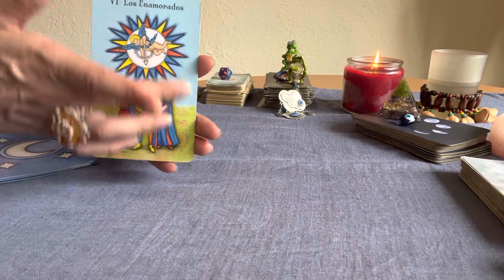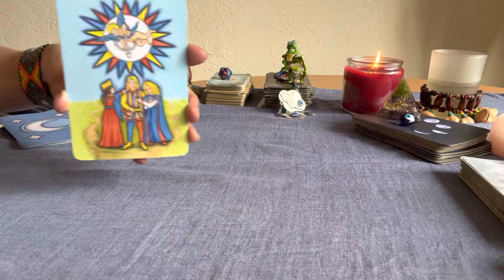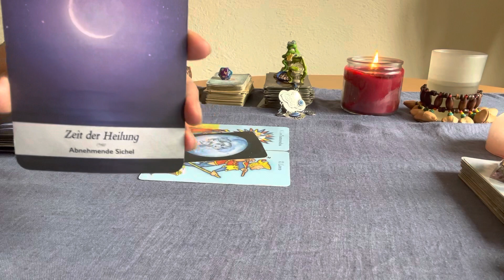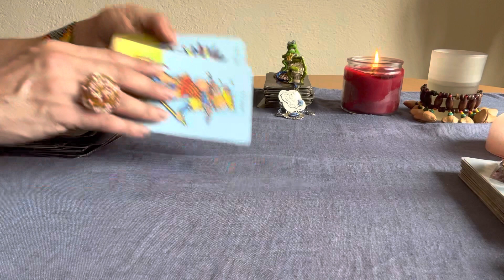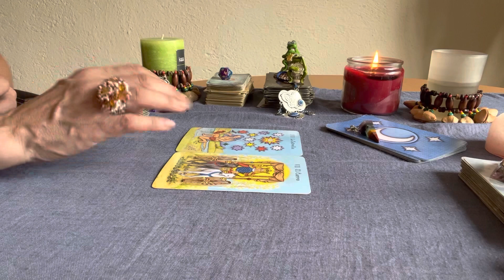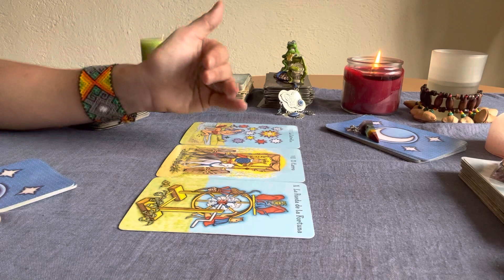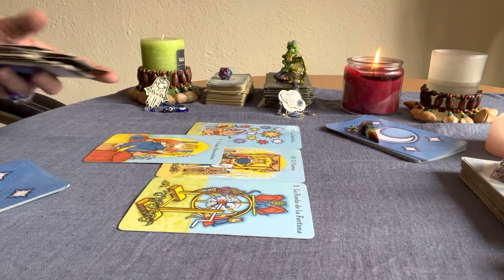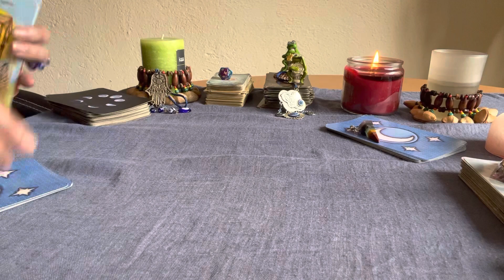❤️Raus aus Unsicherheit & Gefangenschaft..💁Tarot Kartenlegung/Orakel😍Tagesbotschaft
Aleyna